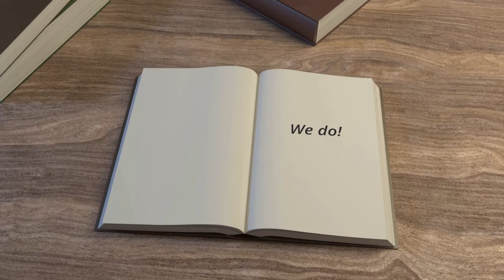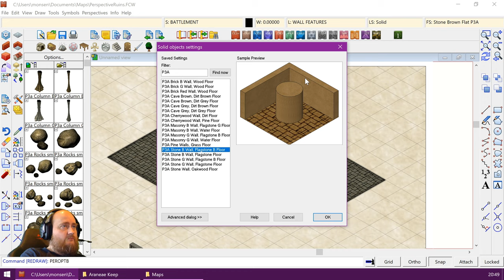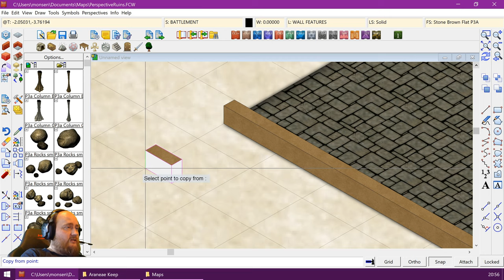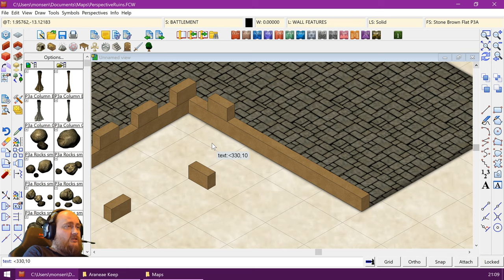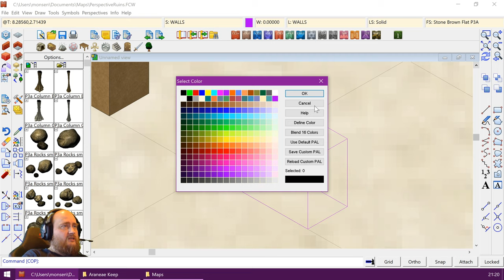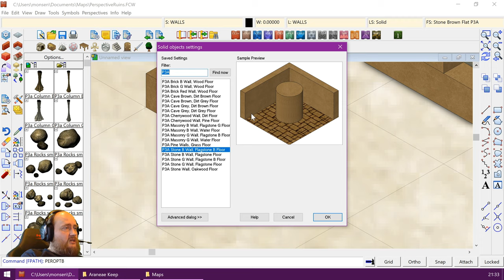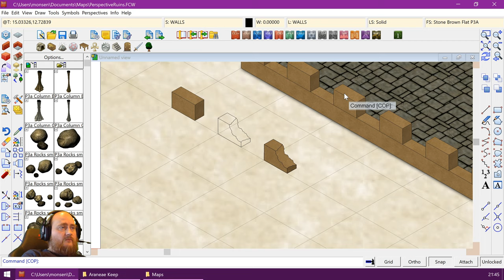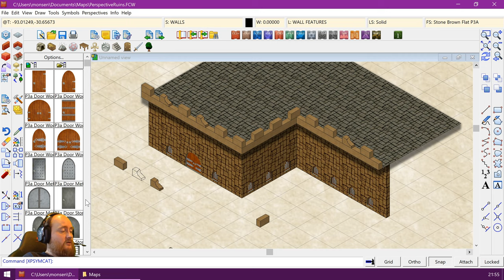Ruined Walls in Perspectives 3 - Part 2: Battlements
Video tutorial on how to create ruined walls using Perspectives 3 for Campaign Cartographer 3+ by ProFantasy Software This is part 2 of the series, you can find part 1

It is easier to have a discussion there, and it is much more likely that I will notice it and give you a quick answer.